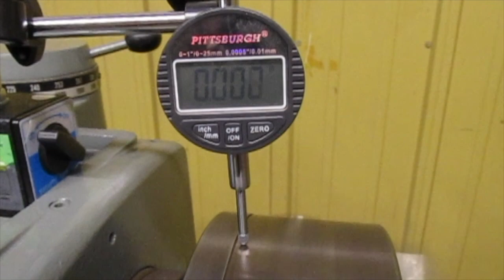Clausing 5914 Metal Lathe 12" x 36" 3 PH 3 Jaw Chuck Collet Closer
UPDATE: This machine is SOLD

Clausing hydraulic variable speed metal lathe.

Specifications:
Model: 5914
Serial Number: 504673
Swing Over Bed: 12"
Bed Length: 36"
Through Hole: 1-3/16"
Tailstock Spindle: #3 Morse Taper
Spindle Speeds: 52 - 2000 RPM
Collet Closer Size: 5C
Phase: 3
Volts: 230/460v
HP: 2
Chuck: 3 Jaw, 8" Dia.
Variable Speed: Hydraulic
Footprint: 74" x 29" x 51" Tall
Condition: Good working (see video)
Condition NOTE: Variable speed works but in mid-low range control lever wants to flip all the way down to the lowest speed